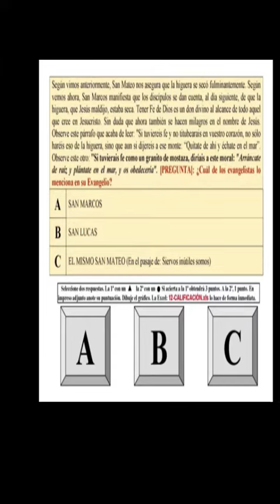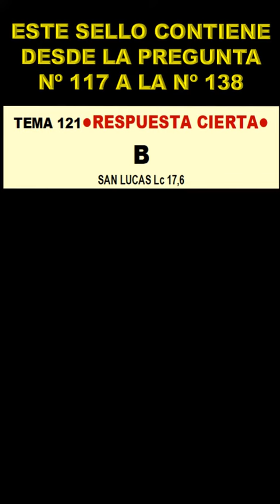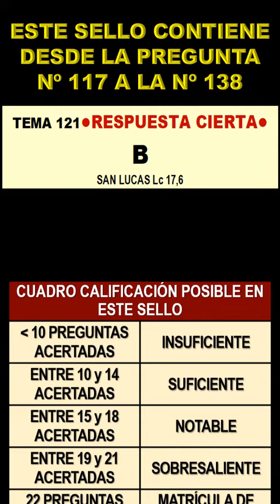TEMA-121 La higuera seca: eficacia de la fe y la oración. (Mt 21,20-22; Mc 11,20-26)